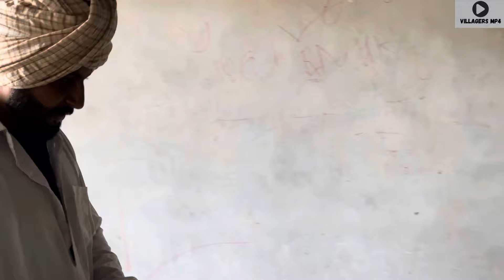Pakhandi babe short movie 🎥 2024 (ਪਖੰਡੀ ਬਾਬੇ ਦਿਆਂ ਕਰਤੂਤਾਂ )